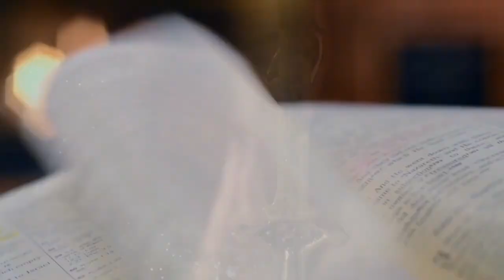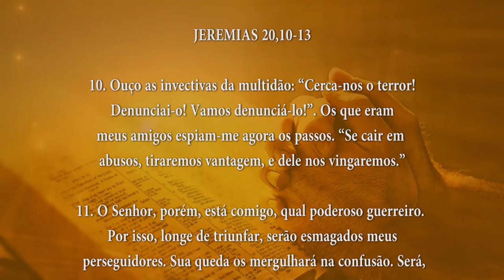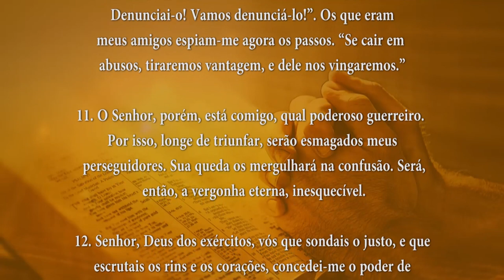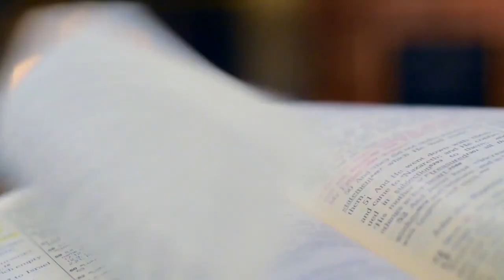PALAVRA DE DEUS MEDITADA(22/03/2024)